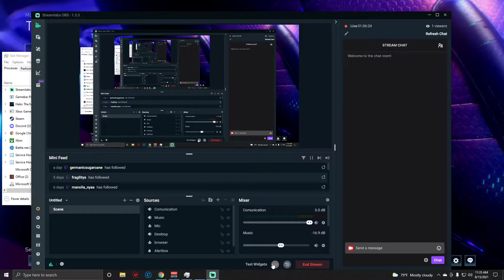Halo 3 FFA BRs on Citadel (8-15-21)